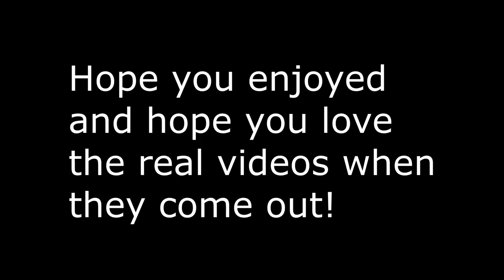A Sneak Peek to the Craziest Trip Ever and It's Aftermath!